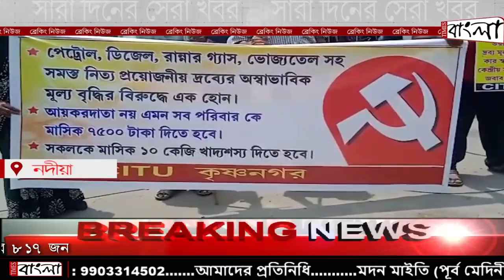দ্রব্যমূল্যের প্রতিবাদে কৃষ্ণনগর সদর হাসপাতাল মোড়ে সিআইটিইউ র বিক্ষোভ সমাবেশ